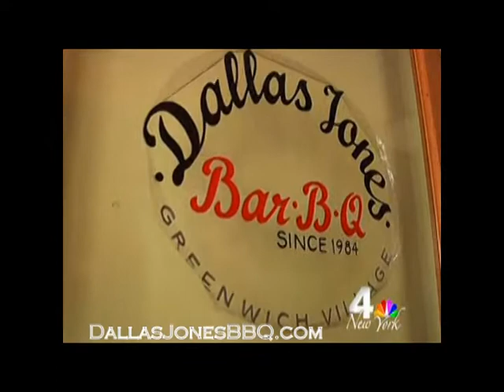Dallas Jones BBQ, Barbecue delivery, Catering for a wedding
Ones of the best BBQ restaurants in New York - Dallas Jones BBQ, Barbecue delivery, Catering for a wedding, Long Island, Nassau County, Suffolk County, Staten Island, Chelsae